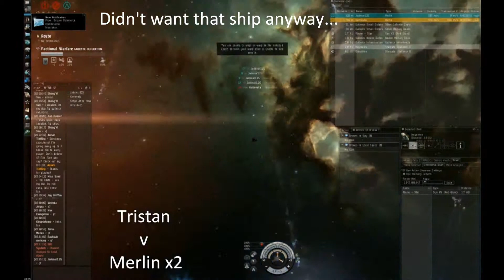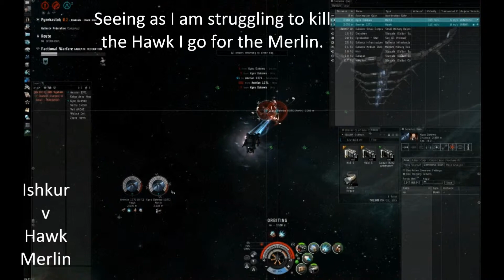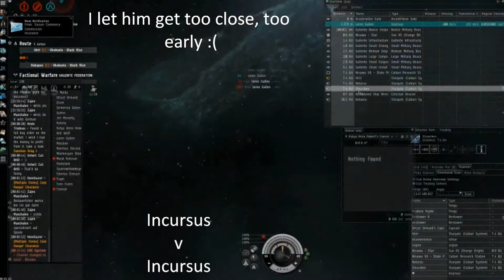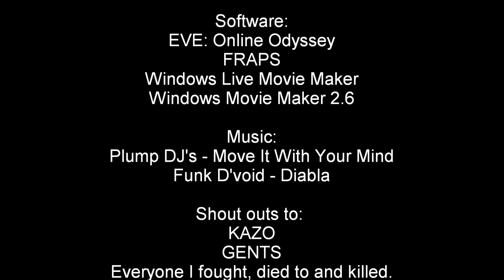FAIL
My Third and final low sec PVP video
All footage is at double speed.

Music: Plump DJ's - I'll Get you [Not Move it with your mind as listed damn itunes]
Funk D'void - Diabla

After my second video i wanted to mix up ship types a bit to add some variety, I also found I am pretty terrible with drone boats.

I am neither a pro at EVE Online solo pvp or video editing so bear this in mind. I play for fun and often drunk.